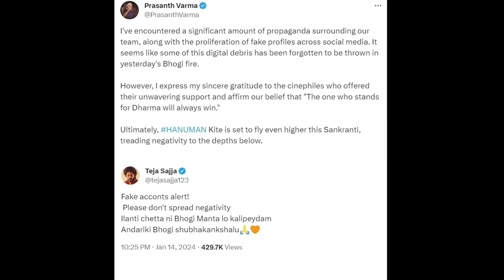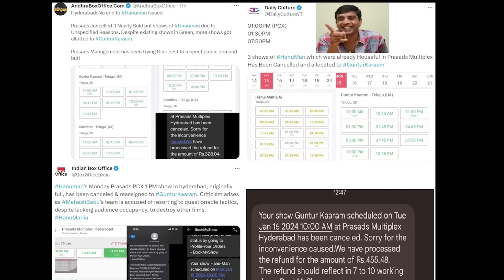హనుమాన్ మూవీ పై ఆగని నిరంకుశత్వం | తేజ సజ్జ | ప్రశాంత్ వర్మ | దిల్ రాజు